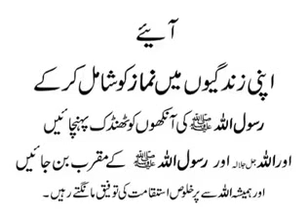(9)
My Islamic video